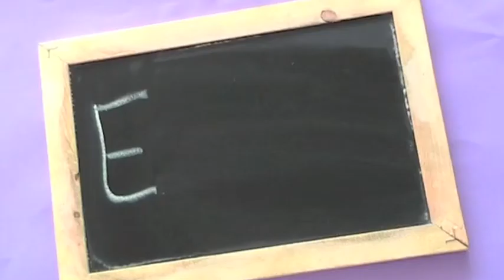Drogen und Alk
1106 Gräfenhainichen